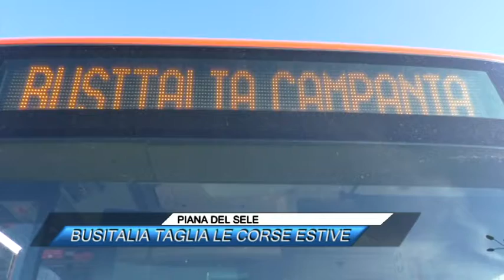PIANA DEL SELE, BUSITALIA TAGLIA LE CORSE ESTIVE